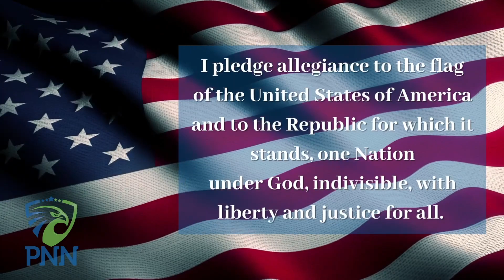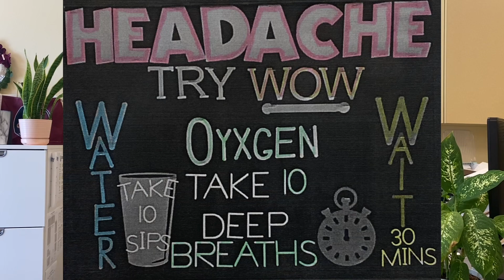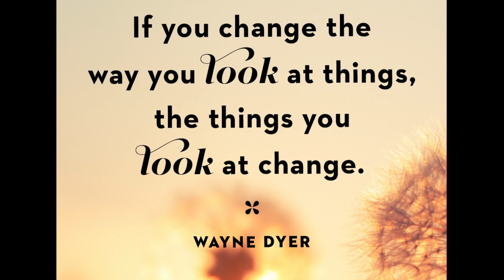Tuesday, September 19th, 2023